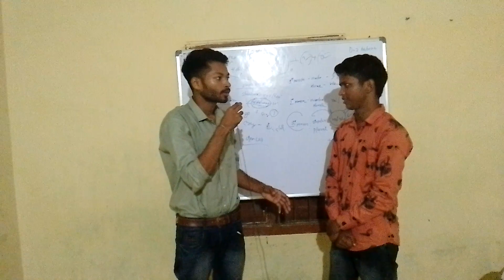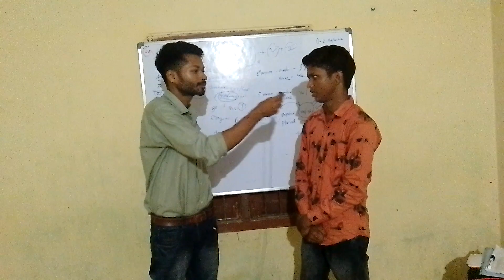A rapid fire translation session with spoken English Learner.Let's Speak English, Jharpakhria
it's a spoken english coaching centre.We are expanding the knowledge

Our branch is at jharpakharia, Mayurbhanj